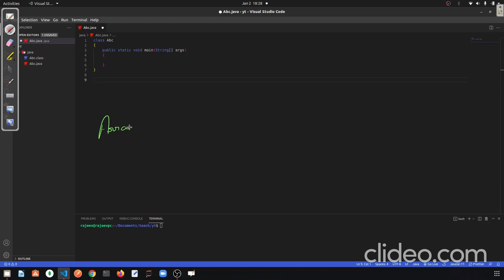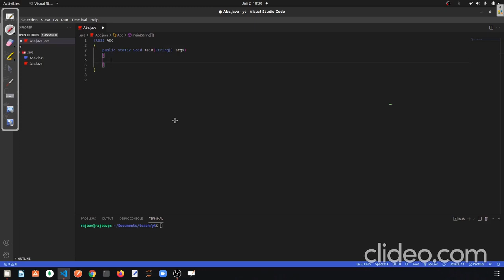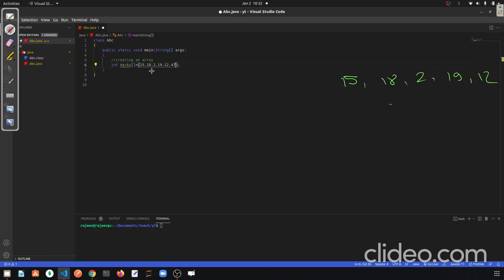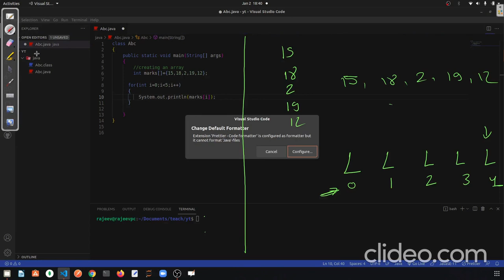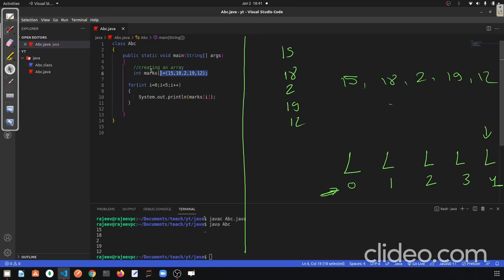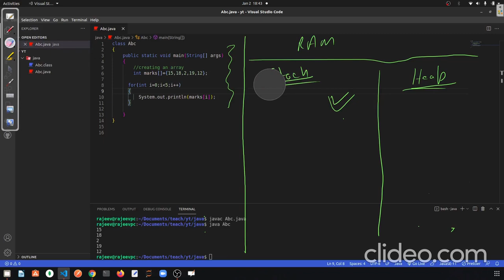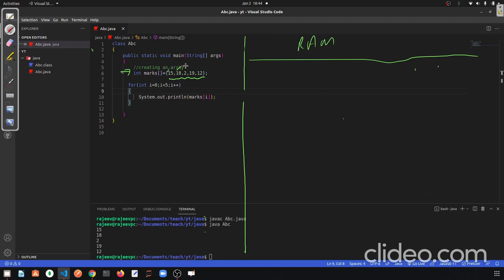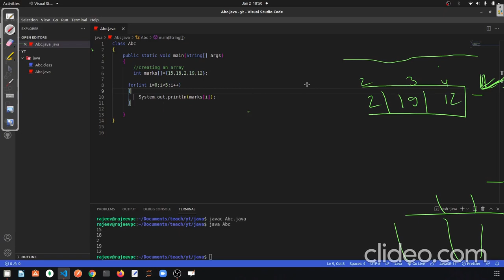Array in Java for absolute beginners- Part 1